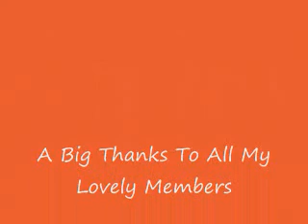A Little Close For Comfort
32 count - 2 wall - Beginner Level choreographer : Dee Musk (UK) Aug 08